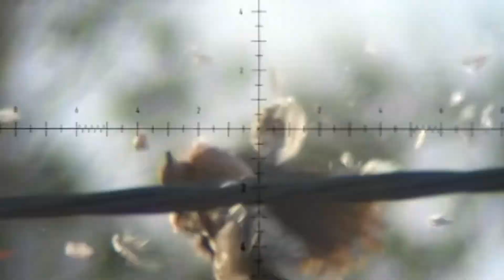Fx impact mkll / Dove drilled with javelin 26gr 218@1000FPS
*Fx impact mkll PP- 700mm superior heavy liner in .22 cal

*High Flow Dual Hole Douxsilencer

*Transferport and adjustable Pin Probe
  from inferno slugs

*Douxsilencer moderator

*Element Titan 5-25x56FFP

* javelin Slugs 26gr 218@1000FPS

*Rangefinder MTC

*Primos Trigger Tripod Gen 3

* 3DP Scopecam with Goxtreme